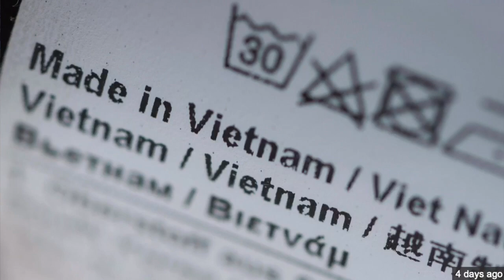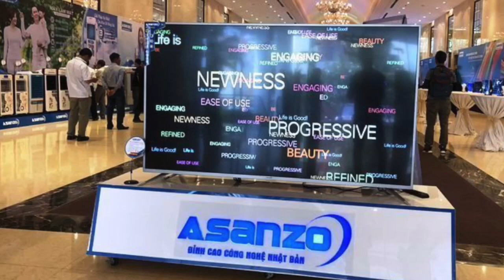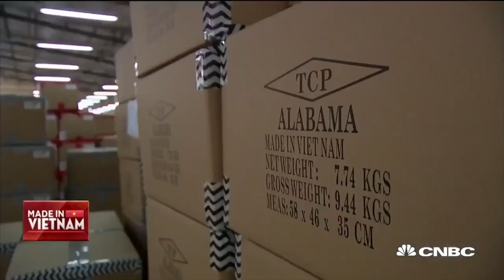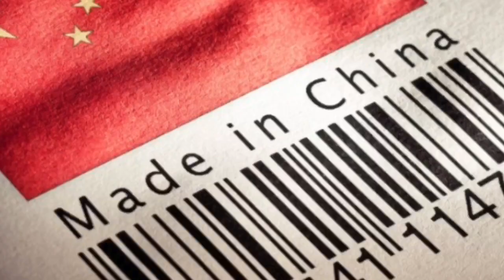VATV | "Made in Vietnam" Trong Thương Chiến Mỹ - Trung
Ký Giả Nguyễn Quang Dy Biên Soạn
03/07/2019
Thanh Trang